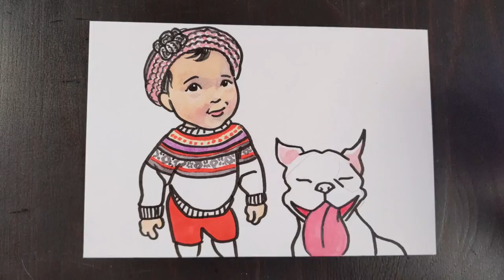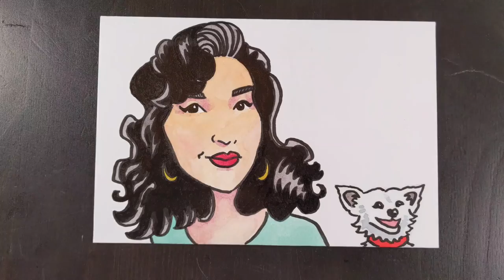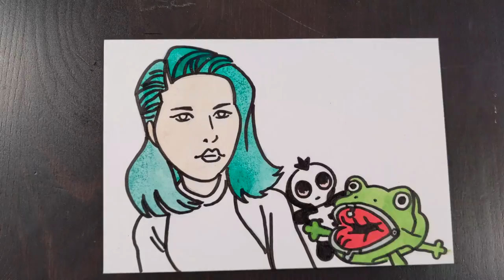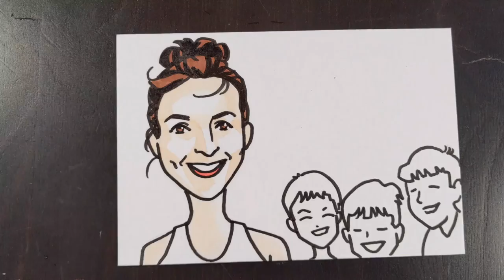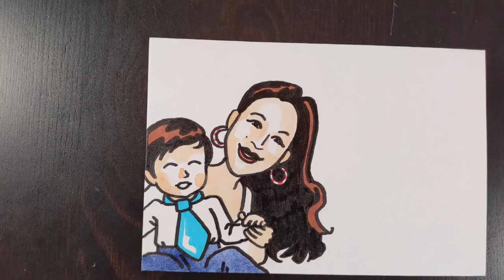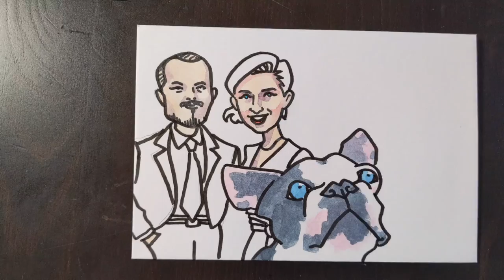Hand Painted Envelopes (Silent James)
Painting envelopes for my new years card. Music by Silent James.